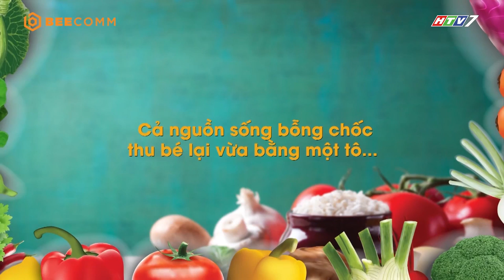Thịt gà xay sinh tố là bí quyết cho vóc dáng nóng bỏng của Mâu Thủy | Bật Mí Tủ Lạnh Nhà Sao | KVNS